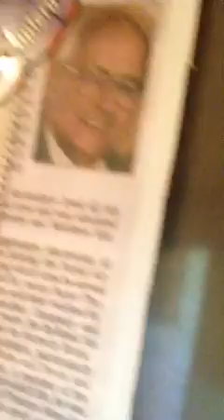A Funny Day Alone by acaia(emmamausii)